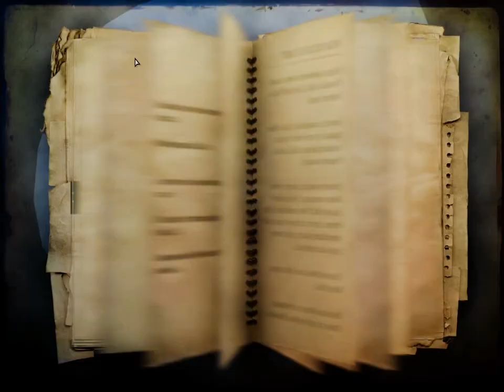FarCry 2 Mp 2018 007